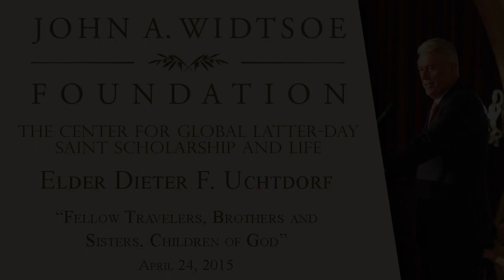“Fellow Travelers, Brothers and Sisters, Children of God” by President Dieter F. Uchtdorf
President Dieter F. Uchtdorf, of the Quorom of the Twelve Apostles of the Church of Jesus Christ of Latter-day Saints gives the keynote address at the first full John A. Widtsoe symposium at Town and Gown on the USC campus, April 24th, 2015.